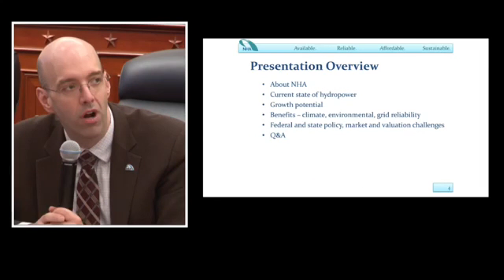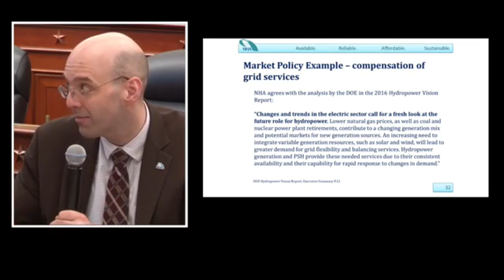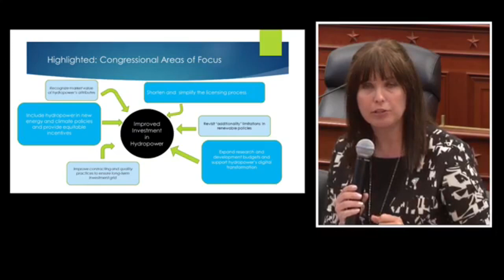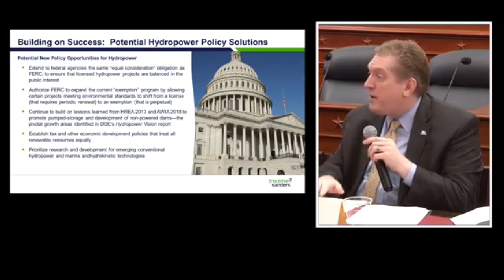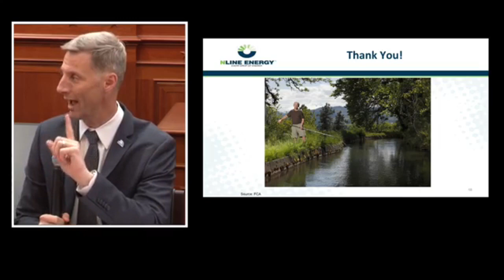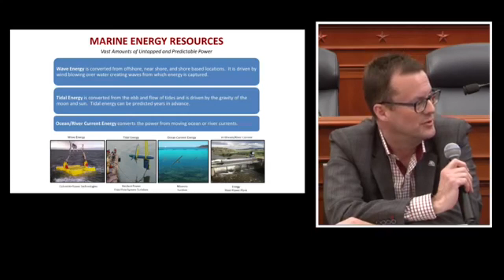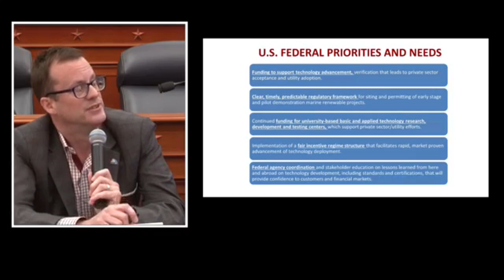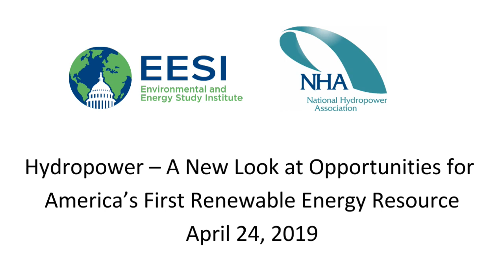Hydropower – A New Look at Opportunities for America’s First Renewable Energy Resource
The Environmental and Energy Study Institute (EESI) and National Hydropower Association (NHA) invite you to a briefing on the role of hydropower in meeting U.S. climate and electric grid reliability and resiliency goals.

Suzanne Grassell, Governmental Affairs Program Manager, Chelan County Public Utility District

In 2018, hydropower was the largest generator of renewable electricity in the United States. Beyond the benefit of providing clean, renewable energy generation, hydropower and pumped storage can also be a strategic partner for other, variable renewable energy resources. Pairing hydropower with wind and solar can help them achieve greater penetration and integration while optimizing grid performance.

Opportunities to upgrade and expand the existing hydro fleet, and for new project development, are available across the country. However, challenges holding the industry back from fully realizing this growth, including lack of valuation of hydropower’s benefits in energy and environmental markets and policy; regulatory uncertainty; and disparities in tax policy support.

This briefing will examine the energy, environmental and grid benefits hydropower (and other waterpower technologies, such as pumped storage, conduit power and marine energy) provides, as well as the policy changes needed to sustain hydropower projects and promote continued deployment.